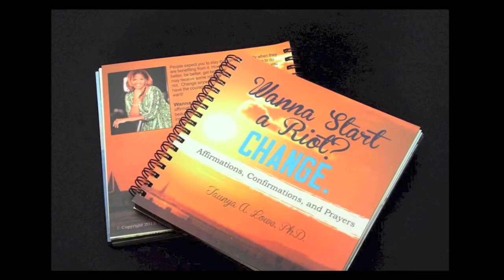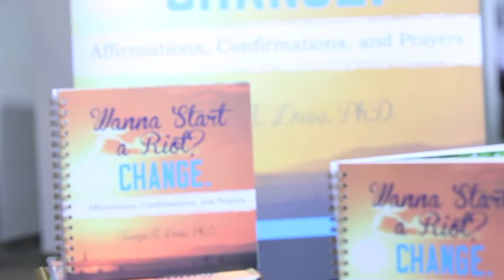Taunya A. Lowe, Ph.D. KSU 2014 Phenomenal Woman Conference